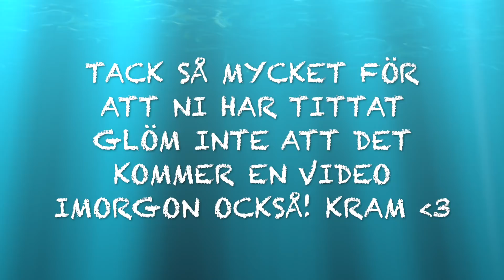eBay haul - nagelverktyg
Videovecka dag 2: Visar nagelverktyg och lösnaglar som jag har köpt på eBay :)